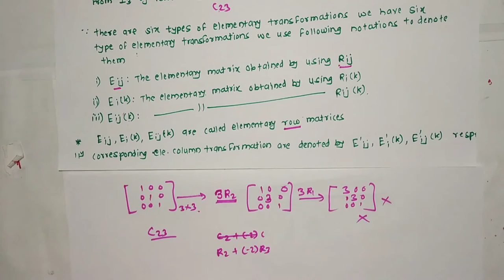Lecture 9 on Elementary Transformation, Elementary Matrices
Covered topic is Elementary Transformation, Elementary Matrices